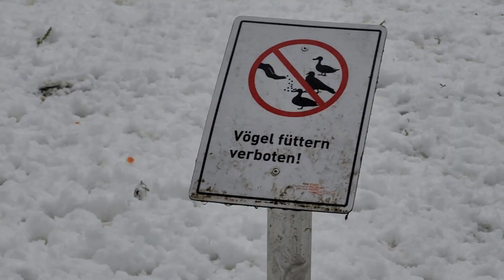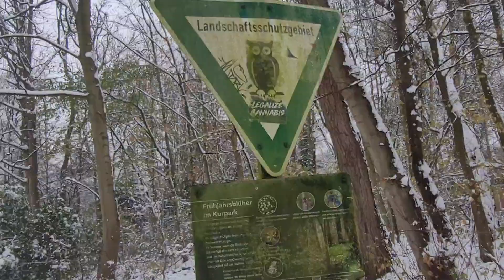DIE NATUR SPIELT VERRÜCKT!! Wildgänse mit Küken im Kurpark in WHV gesichtet! Und das im Winter!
Die Wildgänse mit Mit Küken sind im Video ab Minute 6.10 zu sehen!
Kurpark mit Schnee überzogen, herrliche Bilder zu sehen